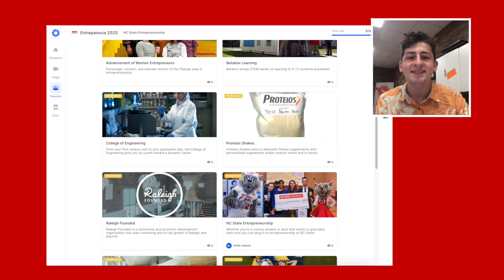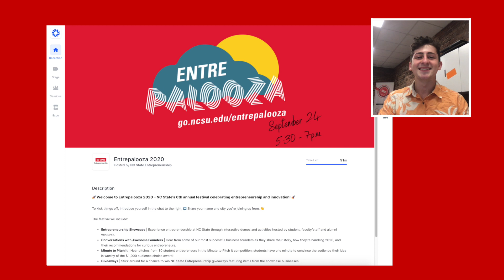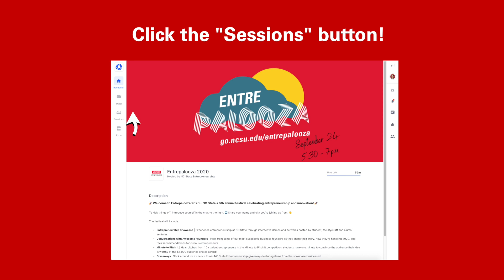Entrepalooza Hopin Instructions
Learn about using Hopin for Entrepalooza 2020!